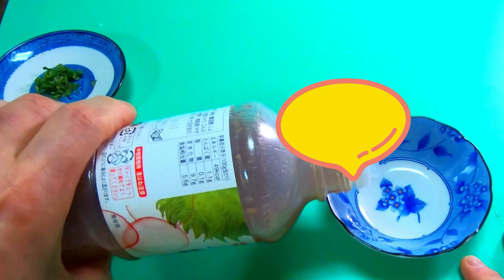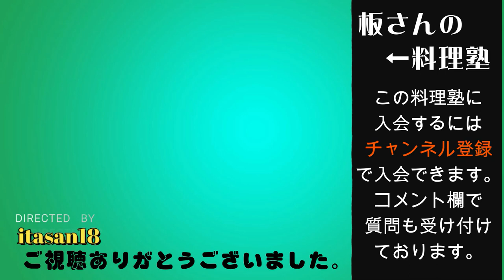さっぱり感 半端ない！「梅あんかけ茶碗蒸し」の作り方【料理のコツ＃13】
今回は出汁多めのやわらい茶碗蒸しを作ります。本来、茶碗蒸しは椀物であり、飲む物。なので、具材は一切入れず梅あんをかけてさっぱりと頂ける夏にぴったりの料理に仕上げます。

キユーピー ノンオイルドレッシング梅づくし 1L

■ 茶碗蒸し地
玉子L　１個
白だし　大さじ２
水　１８０ml
■ 梅あん
梅干し　３個
水　２００ml
白だし　大さじ１
水溶き片栗（温）　小さじ３
【水溶き片栗（冷）　小さじ２】
■ トッピング
青じそ小　２枚

【自己紹介】
フリーランスの和食料理人兼youtuberです。動画数は100以上。クックパットにもitasan18で投稿しております。興味があれば一度ご覧下さい。SNSのリンクは下にあります。

板さんの料理塾LINE ←友達登録

●オンラインレッスン【家庭料理】【日本料理・和食】
一緒に料理をしても、見るだけでもＯＫです。最初はzoomやラインのビデオ通話で料理内容等の相談をします。これは料金には含まれません。わからない事があれば気軽に質問して下さい。あなたのためだけの料理内容が可能になります。

●リアルレッスン【家庭料理】【日本料理・和食】
基本はマンツーマンで指導していきます。ご自宅のキッチンに伺いし、そのご家庭・ご本人様に合ったレベルで料理を教えていく感じで、出来るだけご希望に沿って進めていきます。食材は用意していただくか、こちらで用意するか、メインの食材だけ用意して後はある物で賄うなど色々と対応できます。

●【出張料理サービス】
ご自宅のキッチンに伺い調理していきます。器もご家庭にあるもので盛り付けます。材料は用意してもらっても良いですし、こちらで用意もできます。ご興味があれば作りながら簡単な料理レッスンもできます。ご希望があれば動画で作った料理もできます。

●【動画作成・編集・youtubeチャンネル指導】
リモートかご自宅に伺うかのどちらかになります。特に飲食店紹介の動画作り、youtubeのチャンネル運営や動画の作り方や編集の仕方などを月３回ペースで受講していただきます。
飲食店紹介や料理系の動画が得意です。

経歴・資格
プロの和食料理人として37年やってきました。調理師免許とふぐ処理師免許を持っています。
修行時代10年、自営20年、飲食店勤務7年
youtubeに最初に投稿したのが2007年で魚さばきyoutuberのさきがけです。なのでソフトによっては動画編集の指導もできます。

●NHK　特ダネ投稿DO画【あじのさばき方】動画
●中京テレビ　キャッチ「食卓の秘密」【ぶり・あじ・蛍いか】
私が出演した動画です↓
●メーテレ　up！【あんこう鍋】【鰹の石ラーユッケ丼】

お仕事で心がけていること
料理を通じて新しい出会いと笑顔のために今できることに全力集中。気軽にに今を楽しむ。